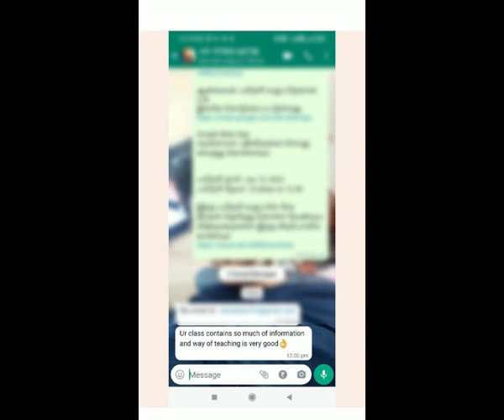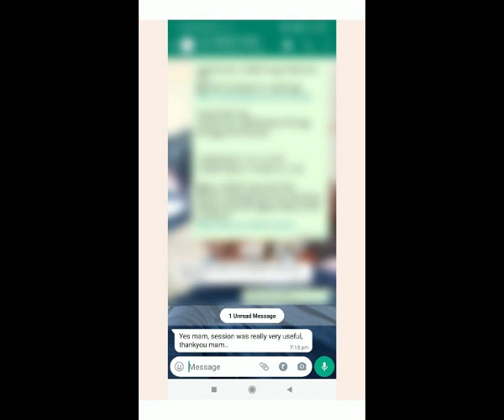Online job Live class Today's Students feedback👍🙂